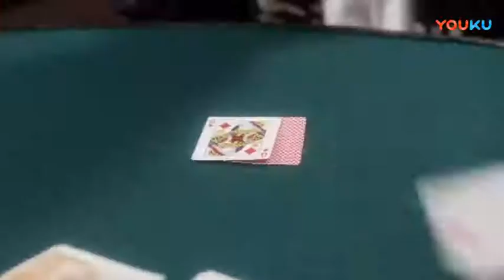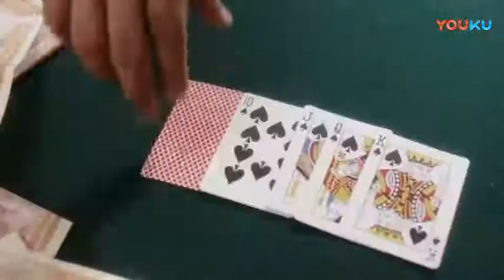劉德華 陳百祥 梁家輝 玩牌